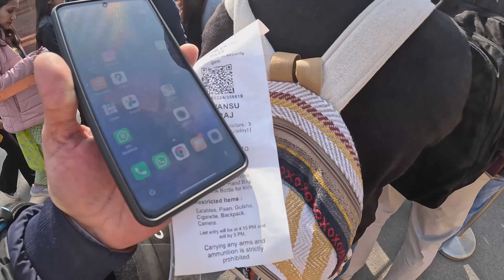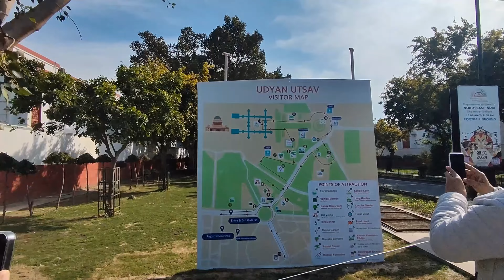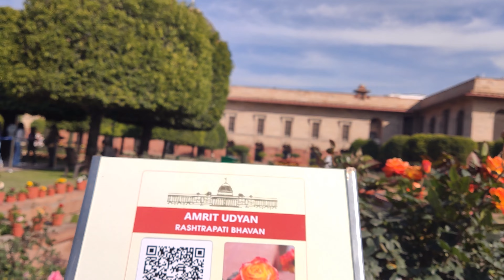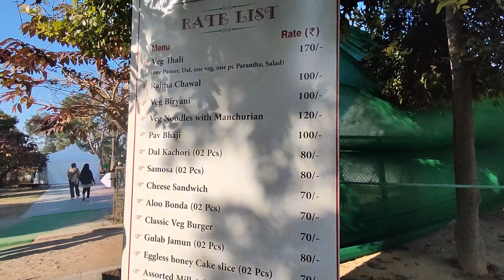Amrit udyan 2024 rashtrapati bhavan - mughal garden delhi | Amrit udyan 2024 vlog | tulip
"Explore the stunning Amrit Udyan at Rashtrapati Bhavan, now open for a limited time from August 16 to September 15! Enjoy free entry to one of Delhi's most beautiful gardens, where you can experience the vibrant Mughal architecture, lush greenery, and serene environment. Join me as I take you on a virtual tour of Amrit Udyan, showcasing its unique features, including the rare plant species, beautifully designed floral patterns, and historical significance. Don't miss this opportunity to witness the grandeur of this iconic garden. Make sure to visit and experience the beauty of Amrit Udyan!"